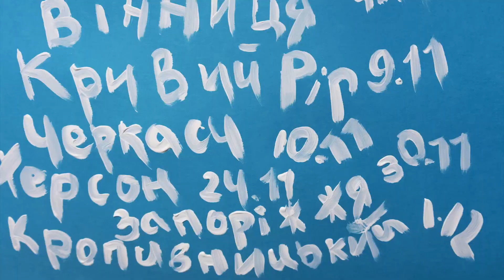Pianoбой НА ВЕРШИНІ ТУР 2017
Pianoбой вирушає в тур Україною з новими піснями, камерним оркестром та спеціальним світловим шоу. До зустрічі)
Квитки тут:

Відео - Марія Оз
Звук - Дмитро Шуров